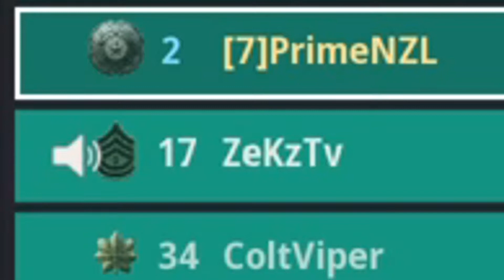My First EVER Sniping Only V2 ROCKET.. (Rage Reactions & Funny Moments)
I will be uploading more videos once a week.

Follow my soon to be Team!

Give my EDITOR some love!

Give my THUMBNAIL designer some love!

Ignore Tags

Vanguard Sniping Gameplay
Call of Duty Vanguard Sniping
Call of Duty Vanguard
Fastest sniping class call of duty vanguard
fastest type 99 class setup
type 99 class setup vanguard
fast type 99 class setup vanguard
speed sniping call of duty vanguard
quickscoping in cod vanguard
kar98k in call of duty vanguard
FASTEST kar98k class setup call of duty vanguard
FASTEST 3LINE class setup call of duty vanguard
FASTEST Type 99 class setup call of duty vanguard
best type 99 class setup
best search and destroy type 99 class setup
best search and destroy sniping class setup vanguard
vanguard search and destroy
search and destroy call of duty vanguard
cod vanguard search and destroy
search and destroy sniping cod vanguard
search and destroy
call of duty vanguard search and destroy
call of duty vanguard season 1
is call of duty vanguard good
vanguard sniping gameplay
call of duty vanguard sniping gameplay
fastest sniping class setup call of duty vanguard